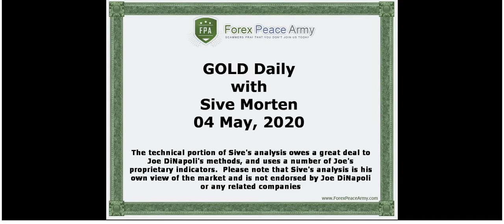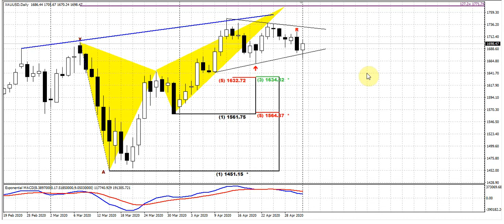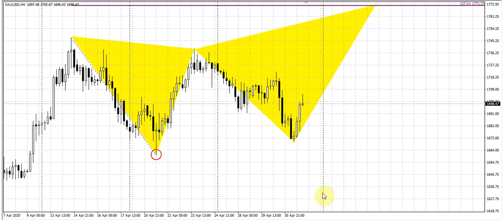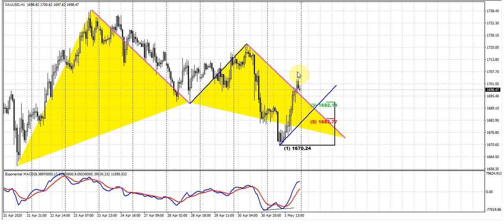ForexPeaceArmy | Sive Morten Daily, Gold 05.04.20